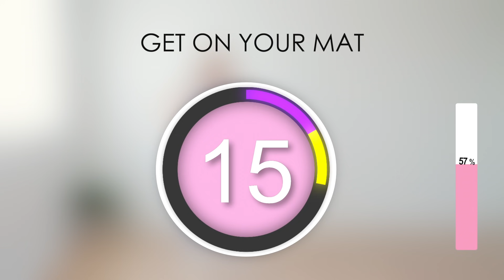LOSE SADDLEBAGS FAT, HIP FAT. Total legs, inner + outer thighs burn, knee friendly, no jumping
Standing exercises: lean on wall if you need more support

ENRICH YOUR HEALTH IN 14 DAYS
Each workout repeat 2 times or combine with other workouts in this series.
20 Min - 40 Min each workout, 4 - 5 days/week. In 14 days
Training without eating healthy foods is like growing plant without having water. Get enough sleep and listen to your body.

Tank top or crop top size M
Leggings size M

saddlebags quick burn workout, burn outer thigh fat, simple exercises to reduce saddlebags, exercises to burn thigh fat, standing low impact workout to lose thigh fat, slim legs, hourglass hips, covid19 quarantine fat loss, low impact pear shape workout, inner outer thigh workout for women, how to get long slim legs